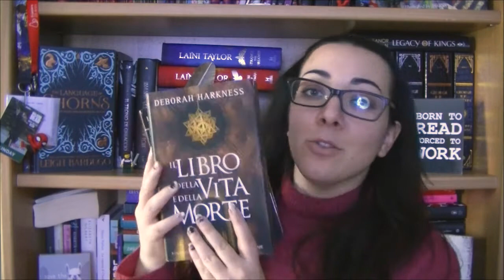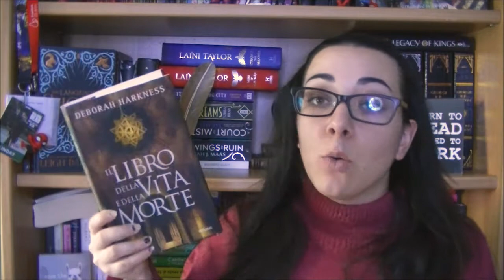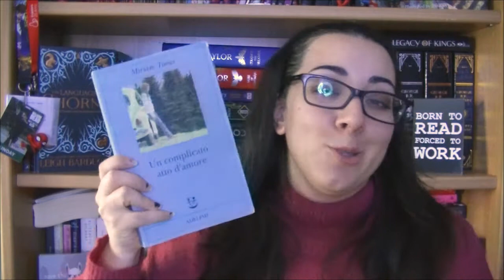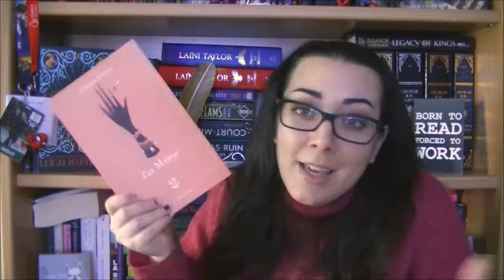TOO MANY BOOKS, TOO LITTLE TIME | Book Haul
Libri citati nel video:
Figli di sangue e ossa

La stanza della tessitrice

Il libro della vita e della morte

Il bacio delle tenebre

Off the map

Jonathan Strange & Il signor Norrel

Il romanzo di Alessandro

Il circo maledetto

Zia Mame

Un complicato atto d'amore

E alla fine successe qualcosa di meraviglioso

ATTENZIONE!
A voi non costa nulla in più rispetto al prezzo indicato ma per me sarebbe un grande piccolo aiuto. Grazie!

Amazon Prime (30 giorni di prova gratuita)